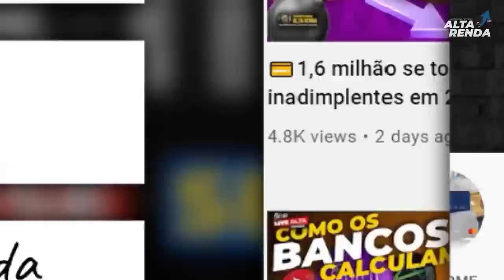💳NOVO CARTÃO MASTERCARD PLATINUM DO C6BANK " SEM ANUIDADE PRA SEMPRE", E AINDA PODE MUDAR DE CORES.